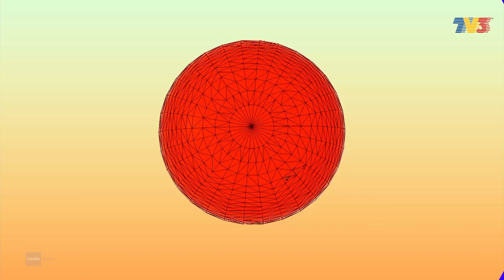MPop! (2020) | Ep 114 - Haqiem Rusli Dah Mula Sendu?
Host : Hani Fadzil
Guest : Haqiem Rusli

Haqiem Rusli muncul dengan single Adlina Marie yang mengangkat kisah sedih kanak-kanak perempuan
berusia lima tahun rindukan ayah yang terkorban dalam kemalangan. Mpop pun tak lepaskan peluang
untuk tanya Haqiem sendiri ada dakwaan yang mengatakan perjalanan kariernya makin sendu.

MV!Pop / Performance : Haqiem Rusli - Adlina Marie (Full Performance)